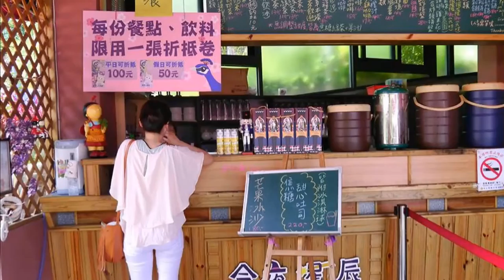今夜星辰休閒農場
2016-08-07 父親節  相聚在 今夜星辰休閒農場